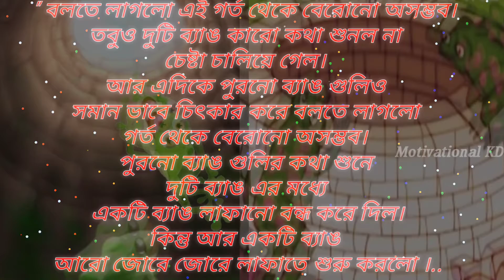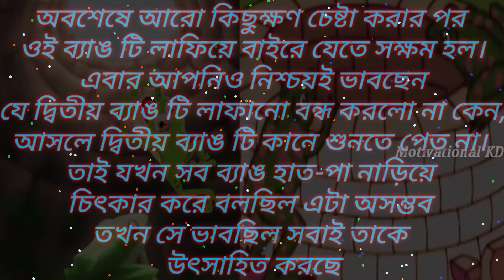Believe In Yourself // নিজের উপর বিশ্বাস রাখুন // Motivational KD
Believe In Yourself // নিজের উপর বিশ্বাস রাখুন // Motivational KD আত্নবিশ্বাসী দুটি ব্যাঙের গল্প আত্নবিশ্বাস রচনা আত্মবিশ্বাস কবিতা Believe_In_Yourself নিজের_উপর_বিশ্বাস_রাখুন আত্নবিশ্বাস বৃদ্ধি করার উপায় আত্মবিশ্বাসকে আত্মবিশ্বাস নিয়ে স্ট্যাটাস আত্মবিশ্বাসী মানুষ সফল হয় প্রতিবেদন নিজের আত্মবিশ্বাস নিয়ে উক্তিEven after two frogs fell into the hole, one of the frogs managed to climb out of the hole because of their confidence